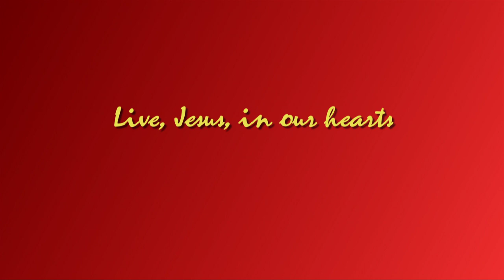MAY 30 - Saint Joan of Arc - Lasallian View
May 30th is the feast day of the well know French woman, St. Joan of Arc. The national heroine of France, she was a peasant girl who, believing that she was acting under divine guidance, led the French army in a momentous victory at Orléans that repulsed an English attempt to conquer France during the Hundred Years’ War. She was captured a year afterward and was burned to death by the English and their French collaborators as a heretic.